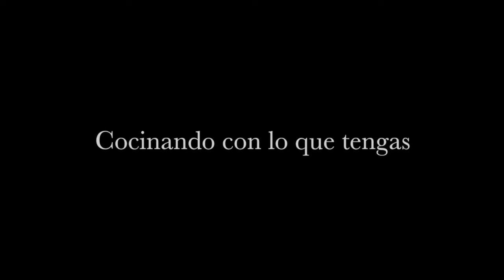Aranitas de platanos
BoriMex Pro Studio
Presenta
Cocinando con lo que tengas.
Arañitas de plátanos Delicioso.
Sencillo para hacer y delicioso para disfrutar
Chicago, IL